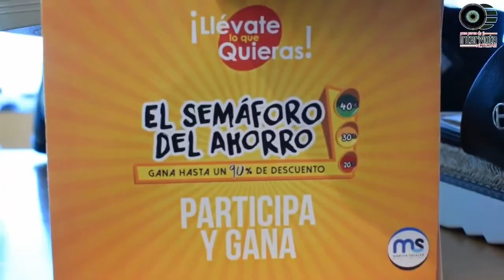RIFA DEL VIAJE A CANCÚN TODO INCLUIDO QUE MARTHA SALAZAR TE REGALO POR SU 15 ANIVERSARIO